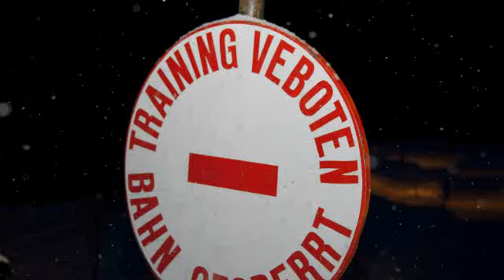6. Sportfreunde Böcklrennen 2011 (Trailer)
6. Sportfreunde Böcklrennen am 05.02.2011 im Gsieser Tal, Südtirol